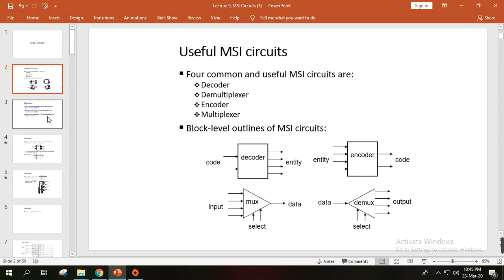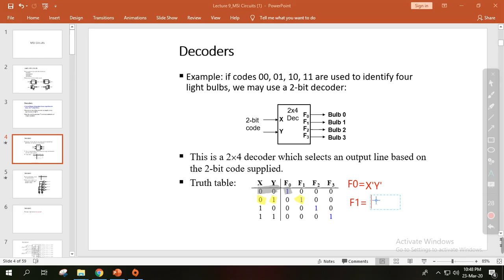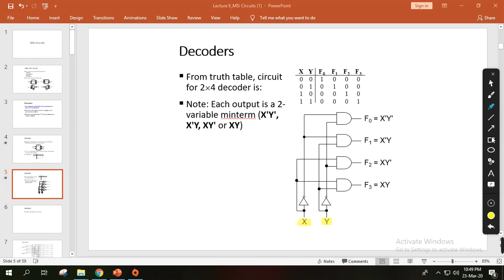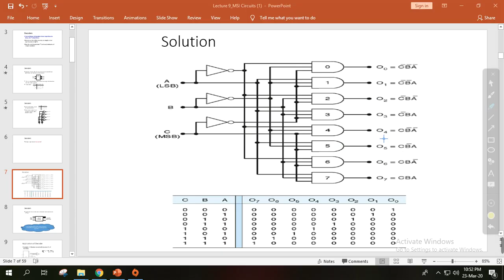Introduction to Decoder | Digital Logic Design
In this video, you are going learn the basics of a decoder.